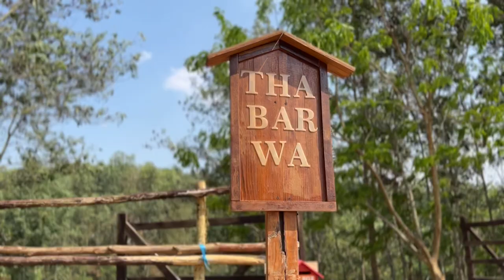Enjoy camping in the tropical forest near Yangon with a Myanmar girl.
Suki, a beauty from Myanmar, will give you a special camping experience in the tropical forest.

Influencers introduce various information such as tourist attractions, lifestyle, and food in Myanmar in a fun way.

Enjoy camping in the tropical forest with a Myanmar beauty girl. Burma